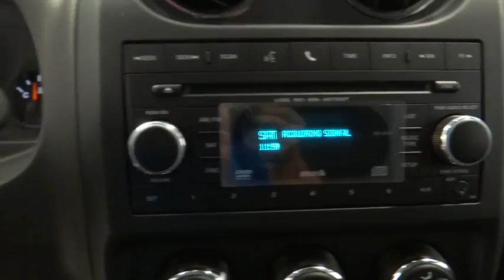2016 Jeep Compass Norco, Corona, Riverside, San Bernardino, Ontario 16J012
2016 Jeep Compass

Introducing the 2016 Jeep Compass! You'll appreciate its safety and convenience features! Jeep prioritized fit and finish as evidenced by: a tachometer, heated door mirrors, and more. Smooth gearshifts are achieved thanks to the efficient 4 cylinder engine, and for added security, dynamic Stability Control supplements the drivetrain. You will have a pleasant shopping experience that is fun, informative, and never high pressured. Please don't hesitate to give us a call.